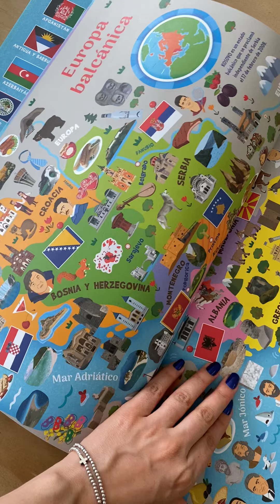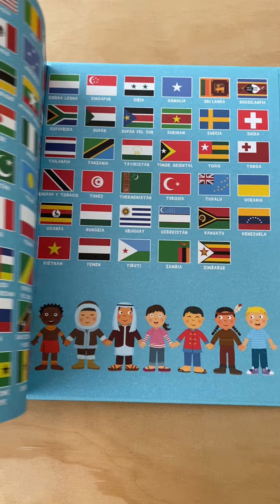Atlas del Mundo con Banderas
Todos los continentes y países de un solo vistazo a través de las imágenes que los caracterizan: sus personajes más destacados internacionalmente, sus accidentes geográficos, fauna y flora, edificios emblemáticos, industrias principales, los alimentos más sabrosos y conocidos de cada comunidad... Un verdadero paseo por el mundo para descubrir de manera visual las principales culturas y curiosidades de sus habitantes. Cada país aparece acompañado de su bandera.